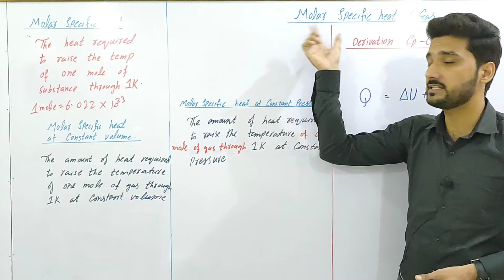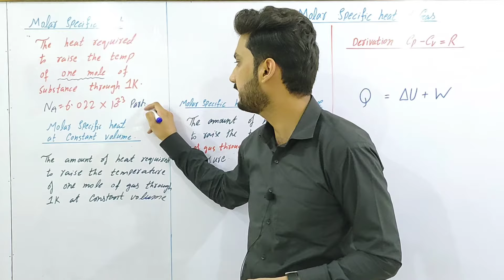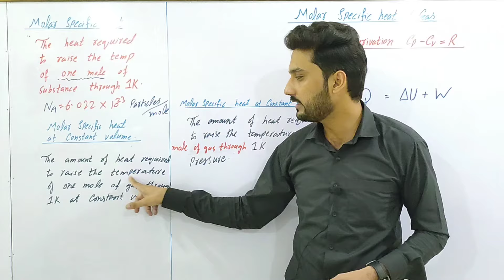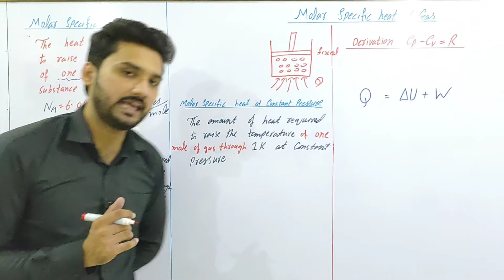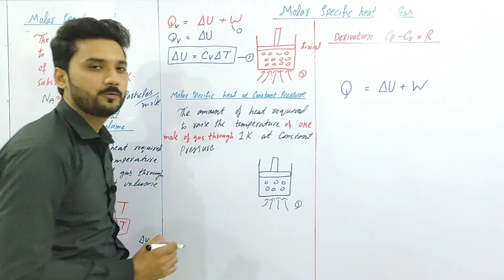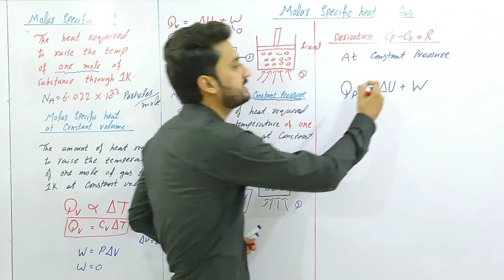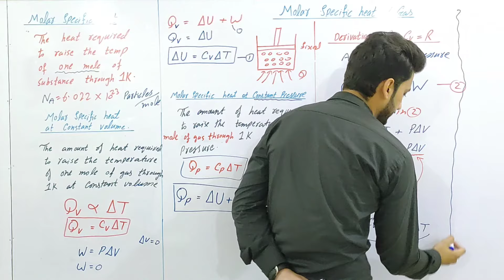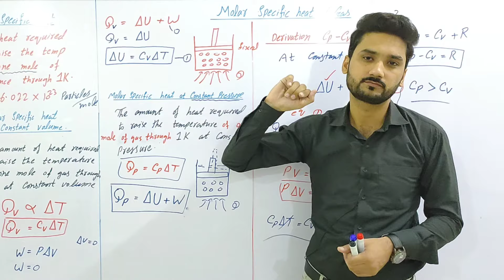Molar specific heat of gas | Cp - Cv =R | class 11 physics | Thermodynamics | BS physics | BSc | ADS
molar specific heat of gas | class 11 physics | physics ka safar

related search